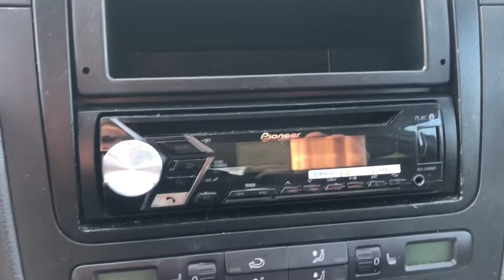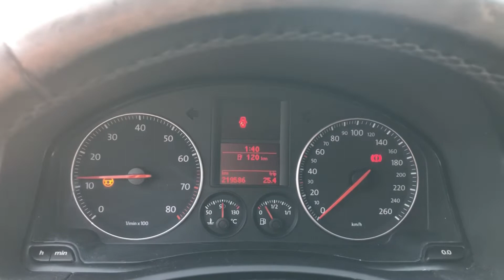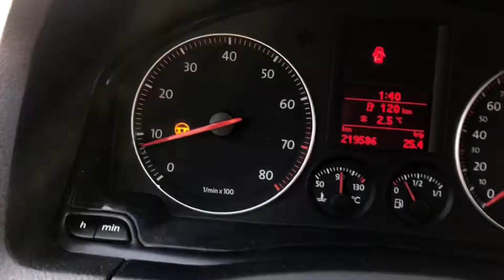CÂT COSTA MAȘINA ASTA nemțească ?!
Musiker: @iksonmusic